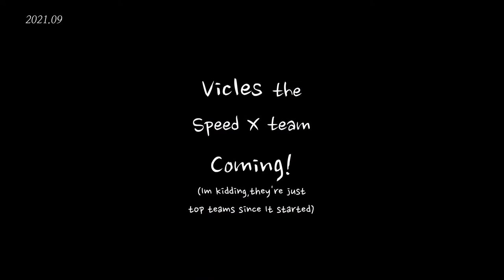T4c I Gon2 Ep1 I Oracle Chest I 2021.09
(2021/09/18) Edited by Cherry